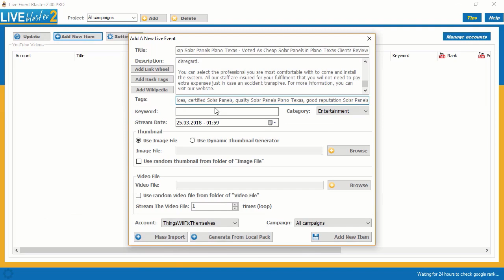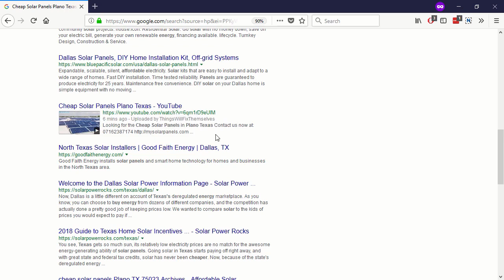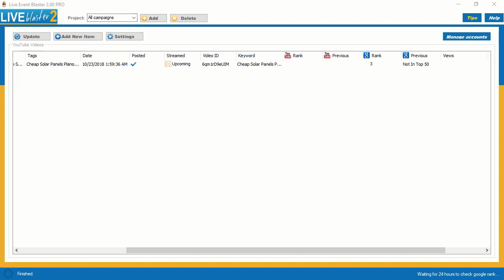Live Event Blaster 2 Demo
Live event blaster is, hands down. The best ranking tool out there!

- Easy To Use Software

- 100% Free traffic from Google & YouTube

- Tap into the massive potential of SEO without actually knowing SEO

-  It will work even if you failed to rank before!

- Rankings that STICK and STAY THERE FOR GOOD!

- INSTANT RANKING RESULTS!